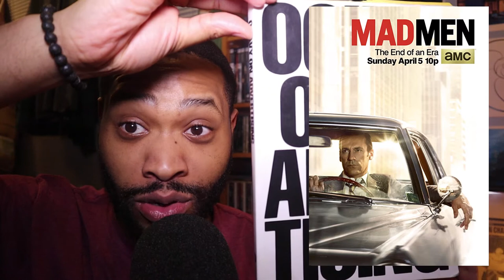Top 5 Binge Worthy TV Shows | Mental Theatre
In a special episode of Mental Theatre, Josh gives his top 5 suggestions for binge worthy shows to watch during the quarantine. Do you agree with his list? What shows would be in your list? Listen all the way to the end or you may take things out of context. Make sure you put your list in the comments below!

Ogilvy on Advertising by David Ogilvy

Curious about Josh’s water bottle?

Production Tools: Canon EOS Rebel T6i Rode VideoMic Pro Canon EOS M50 Rode Procaster (2) Tascam DR-40 - Portable Digital Recorder On-Stage DS7200B Adjustable Desktop Microphone Stand (2) Rode PSM1 Shock Mount K&F Concept 62'' DSLR Tripod JOBY GorillaPod 3K Kit. Compact Tripod 3K Stand Adobe Premiere Pro